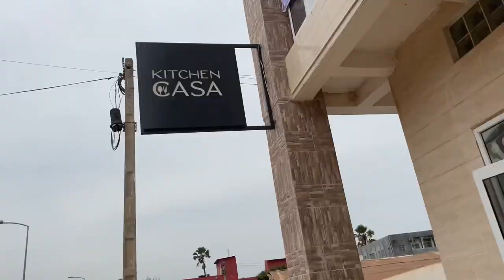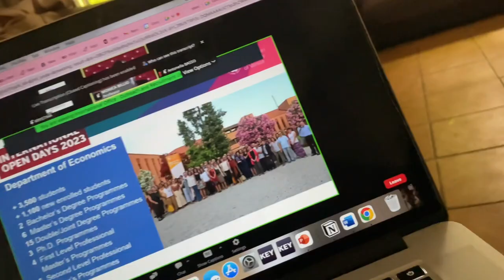LIVING IN GAMBIA 🇬🇲 Vlog #3 || Trade Fair || Getting new Nails from Nails by Ek.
*OPEN ME *

Hello Wonderful people of the internet, another living in Gambia vlog yuppppp, going to trade in the Gambia, getting my nails done.

✨Products used
Pink bra top from Intimate Oasis

Nails by (IG @nailsby_ek)

 ✨My babies insta
ms_pheebz
its_nneka22

This is my Emails address